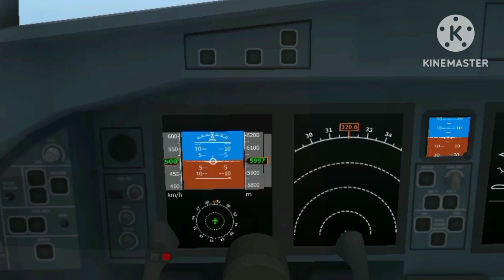Sulawesi Air Flight 913D - Crash Animation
Cause:Fire in the gear due to overheat
Deaths:62:
Survivors:17:
Date:2001,September 9